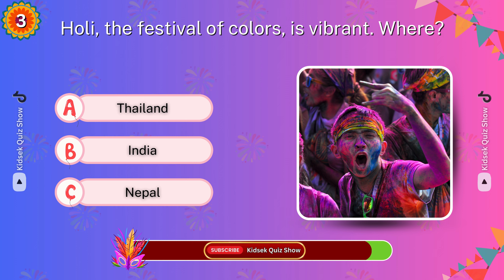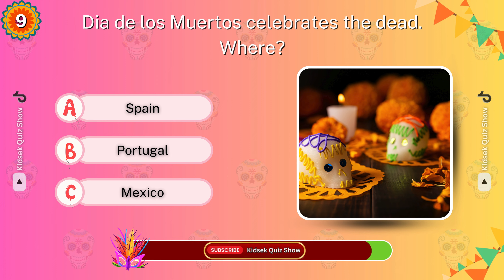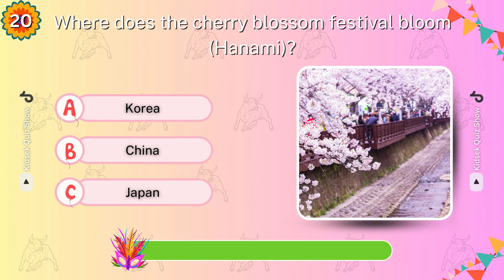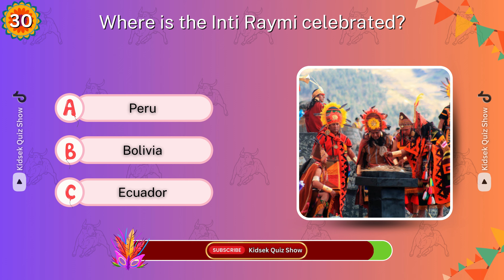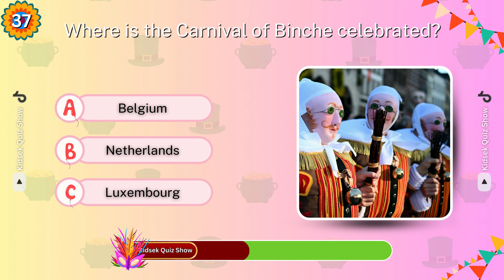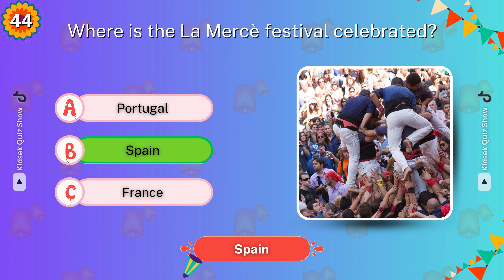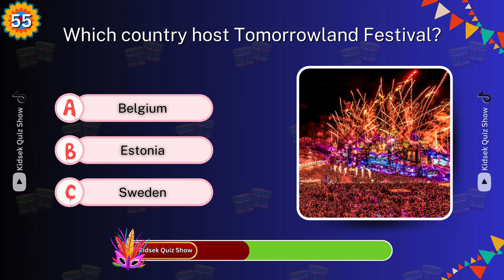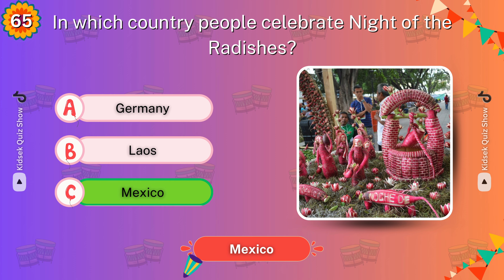Festival Quiz Time: Can You Ace This Cultural Challenge? 🎊🎉🪔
Are you ready to test your knowledge of festivals around the world? Dive into our exciting "Festival Quiz: Can You Ace This Cultural Trivia Challenge?" and see how well you know global celebrations! From Diwali to Carnival, this interactive quiz covers a wide range of cultural festivals and fun facts. Perfect for trivia lovers and cultural enthusiasts, this quiz is a fantastic way to learn more about the world's diverse traditions and celebrations.

In this video, we present you with a series of questions designed to challenge your knowledge and expand your understanding of different cultures. Whether you're a trivia master or just curious about global festivals, this quiz has something for everyone. Don’t forget to share your score in the comments and challenge your friends to beat it!